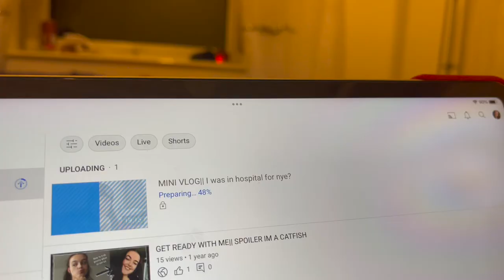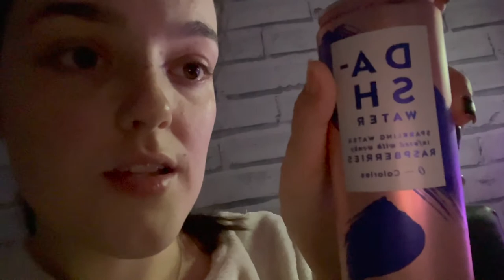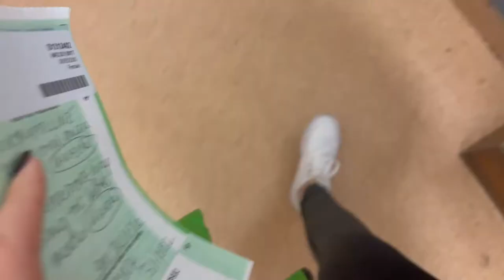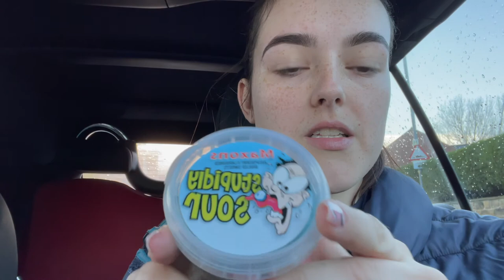WEEKLY VLOG|| getting a diagnosis, new meds and lots of ice lollies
This vlog includes finally getting idea of what my chronic illness is, I've decided I'm going to do a much more in depth video all about it and my journey etc. Watch along to see all the random stuff I got up to this week.

My channel is about my journey through my health issues, treatment and diagnosis' and also advice on how i"m dealing with it all and also covering things that might help other people struggling with chronic ilness. However, having said this I don't want it to be solely revolved around my health so I'll be including many other types or videos like vlogs, art videos, makeup videos and hauls. So if you have any requests of videos you'd like me to do please let me know and i'll be sure you do them!!

I currently do not have a upload schedule, I’m working on it. Thank you for your patience. I'm also trying to get better at editing and creating videos that I would like to watch so please bare with me while I scrub up my editing skills :)

Have a good day you lovely lot,
Serena x